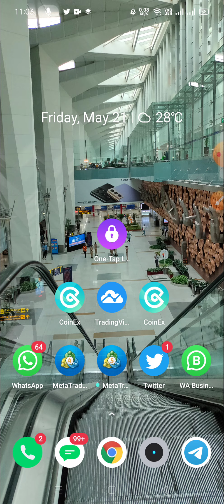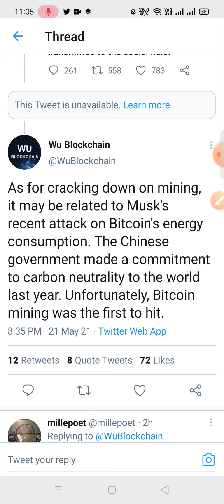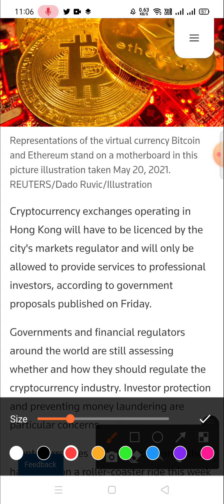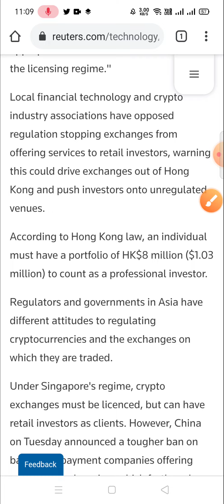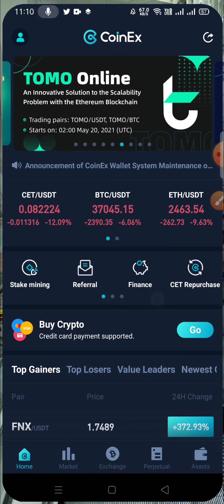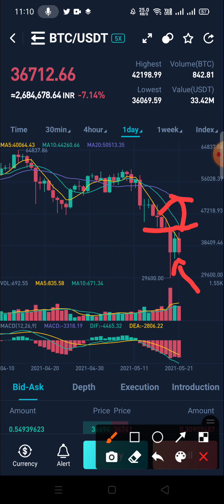Bitcoin News Today | China Banned Bitcoin Traders and Minners Tamil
Bitcoin News Today | China Banned Bitcoin Traders and Minners